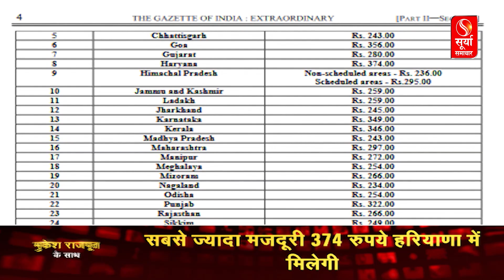मजदूरों को केंद्र सरकार का तोहफा... हरियाणा में मिलेगा मनरेगा में सबसे ज्यादा पैसा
सरकार ने मनरेगा मजदूरी दर में 3 से 10 फीसदी तक का इजाफा किया है
लोकसभा चुनाव से पहले बढ़ाई गई मजदूरी दर वित्तीय वर्ष 2024-25 के लिए है
मनरेगा मजदूरों के लिए नई वेतन दरें 1 अप्रैल, 2024 से लागू होंगी